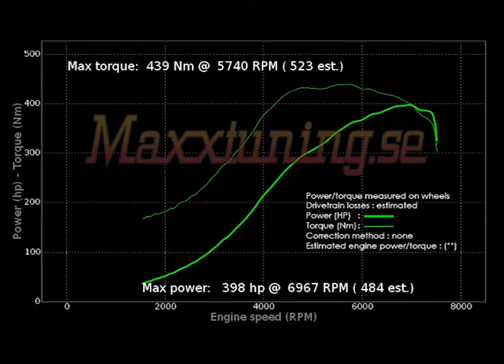Mappning Apexi SAFC-II, Nissan Skyline GTR - Maxxtuning AB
Mappning Apexi SAFC-II, 398WHP AWD 2600cc Nissan Skyline GTR. För mer information om denna mappning, se